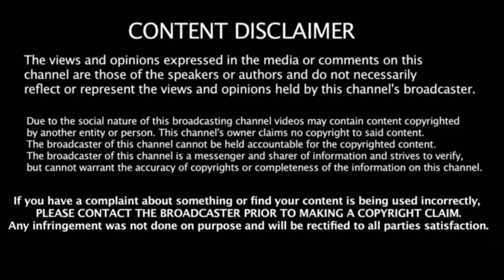Richard Lawson Ex Wife Births Marvin Gay Secret Love Child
Although it's not been confirmed whether or not Gaye was the biological father, Denise Gordy admitted in 1998 that she was the mother of Marvin III. Due to Marvin not filing a will before his death, Marvin III became a co-executor of his father's estate at just 18.

Denise Gordy graced television screens, particularly in the US,  in the late 1990s. She quickly became a fan favourite and continues to serve as an inspiration to new actors in the television industry.

Gordy has two children: Marvin Gaye III and actress Bianca Lawson. Two years after her marriage to Richard Lawson